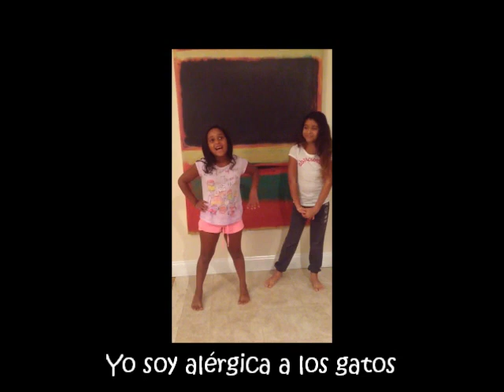Los Niños Opinan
Be Red Cross Ready: RedCross.org/Prepare

La preparación para desastres: tarea de todos los días: ¡Prepárate! CruzRojaAmericana.org